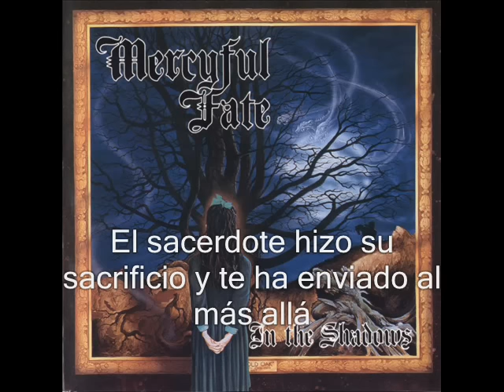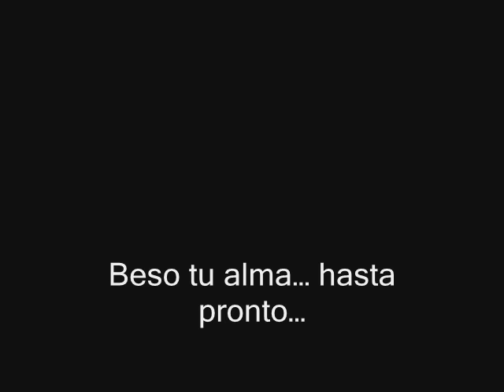Mercyful Fate - Is that you... Melissa? (Subtítulos en español)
Mercyful Fate es un influyente grupo danés de Black metal, citado a menudo como una de las principales influencias del black metal, thrash metal, power metal y metal progresivo.

Estaba comandado por el carismático King Diamond, seudónimo de Kim Bendix Petersen, que favoreció el crecimiento de la escena black metal escandinava.

Fundado en Copenhague en 1981, experimentan un gran auge en la escena "metalera" europea (como son Raunchy y Mnemic), llamando la atención de los jóvenes por sus poderosos, siniestros y emocionantes temas, gracias a la habilidad del guitarrista Hank Shermann (nombre real Rene Krolmark) y destacando la particularidad vocal de King Diamond.